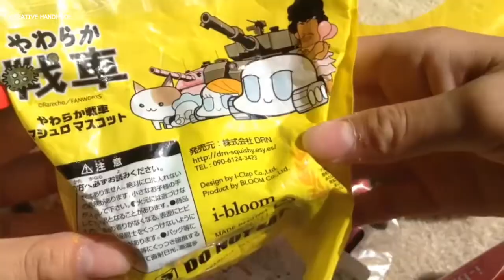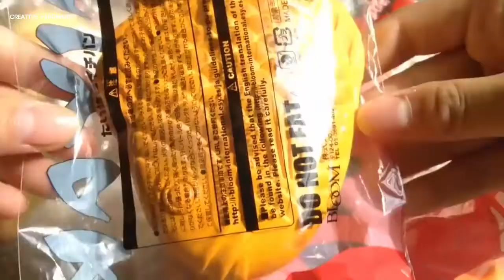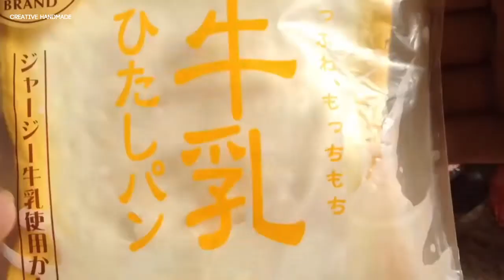Bộ sưu tập squishy handmade phần 19 | Creative Handmade